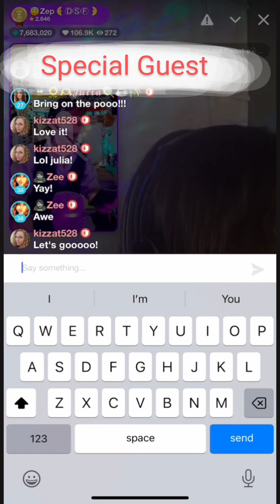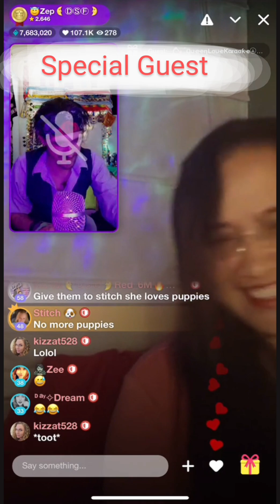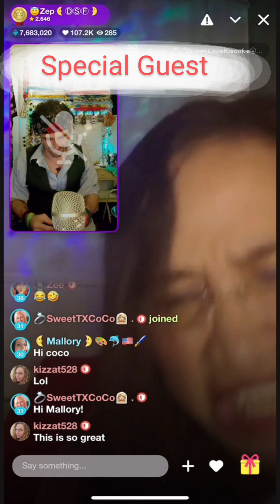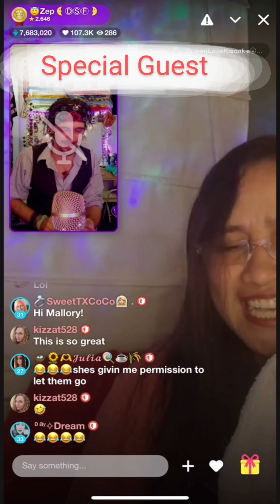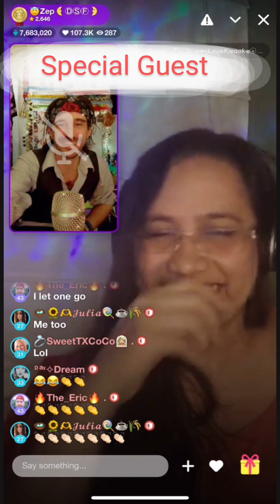Comedy Song Night Episode 7. Special Guest, QueenLovesKaraoke